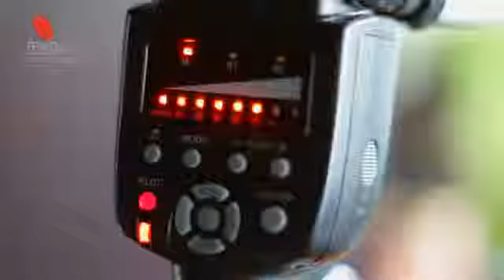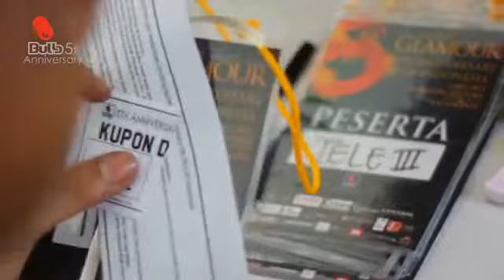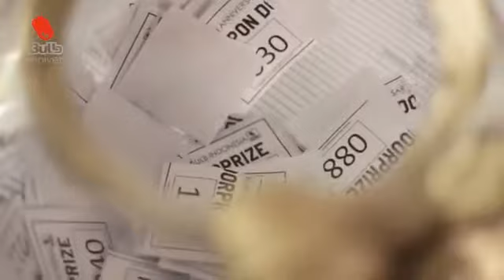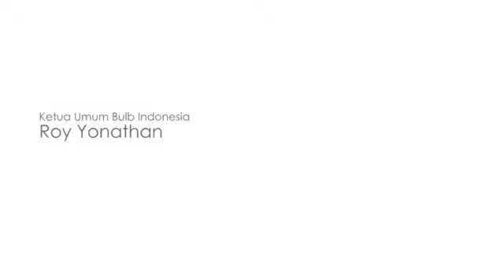Behind the scene Advent Euodia